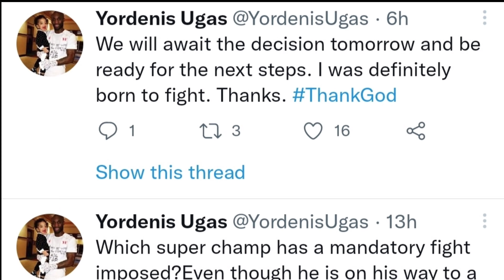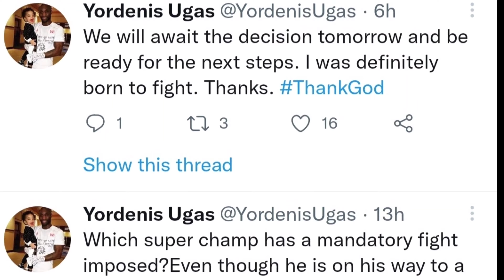🥊Ugas Sobrang Galit Sa Ginawa Ng WBA! | Ancajas MAHUSAY Ang Pinkikita! Kazuto Ioka Posibelng LABAN!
WBA Welterweight Super Champion Yordenis Ugas is furious of the WBA's order to him to fight Eimantas Stanionis who is not a title holder. Yordenis explained that champions are supposed seek for a unification and undisputed match. He and his team will do their best to speak out their sentiments concerning the said mandatory order.

IBF Superflyweight Jerwin Pretty Boy Ancajas is looking good in his training camp. His videos shown at the mercy of Joven sports, Marvin Mabati Tv and Cinematic access show the impressive offense and defense of the champion.
Ancajas has a fight being negotiated by Sean Gibbons against The current WBO Supserflyweight of Japan but the said fight has no concrete progress yet but it would happen in the near future.